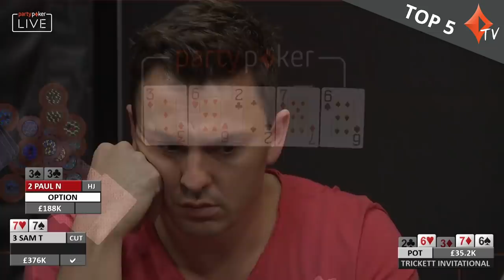Top 5 When A Full House Isn't Enough | MILLIONS Tour | Live Poker | partypoker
Surely a full-house is enough? Not today, not today!